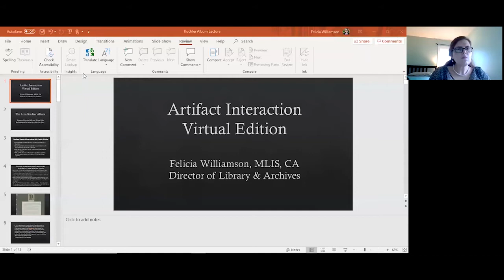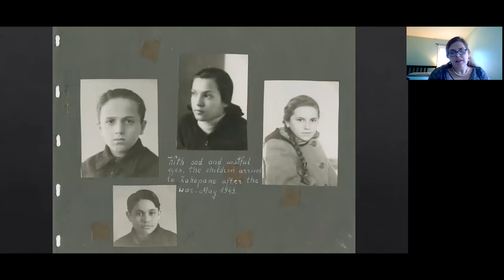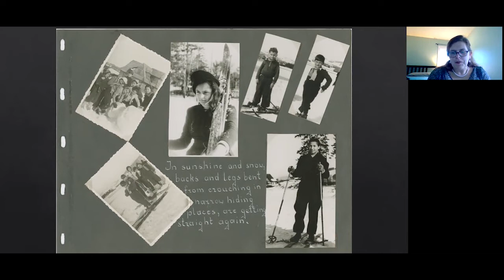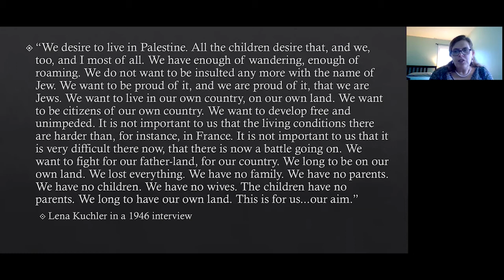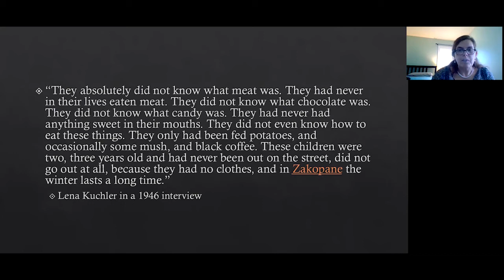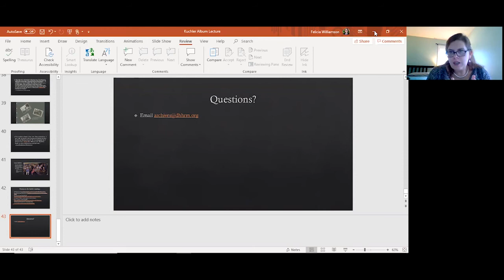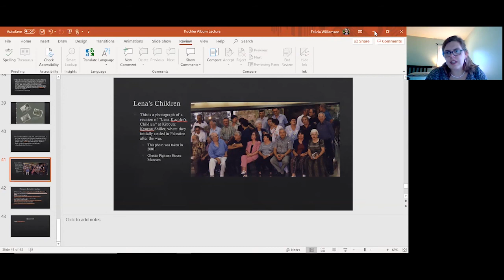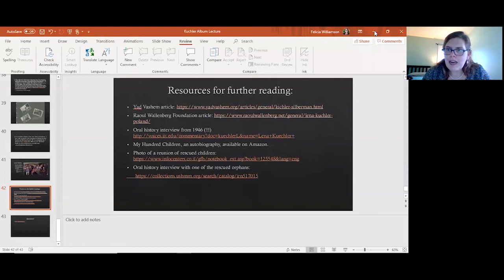Understanding Holocaust History: The Kuchler Album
Lena Kuchler ran an orphanage and worked to rescue more than a hundred Polish-Jewish children after the Holocaust.  She eventually smuggled many of them into France and then Palestine, after the orphanage was subjected to antisemitic violence. Felicia Williamson, Director of Library & Archives, discussed this important artifact.

This program took place on May 7, 2020.